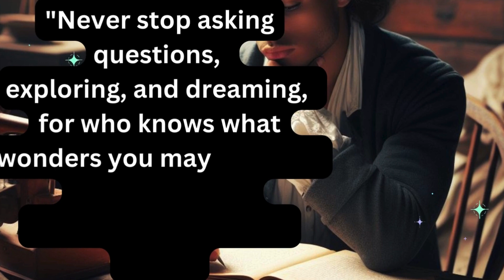Isaac Newton: From Curious Child to Great Scientist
Join us on an inspiring journey through the life of Isaac Newton, from his humble beginnings as a curious child to his remarkable achievements as a renowned scientist. Watch as he discovers the secrets of the universe and learn valuable lessons about perseverance, curiosity, and the power of imagination. Don't miss this motivational story that will inspire young minds to reach for the stars!